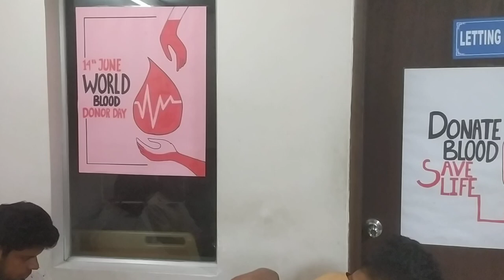Donate For Blood Information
World Blood DONOR DAY 14TH JUNE